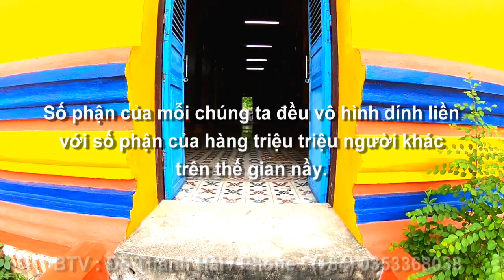Chùa Sà Lôn : Chùa là trung tâm văn hóa và tín ngưỡng của người khmer, Lương Phi, TT, AG 28/06/2023